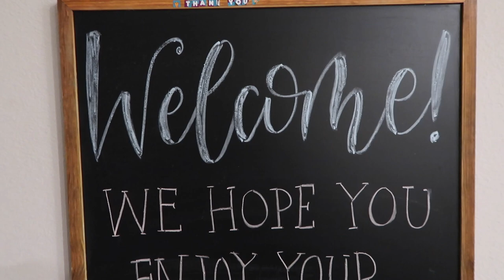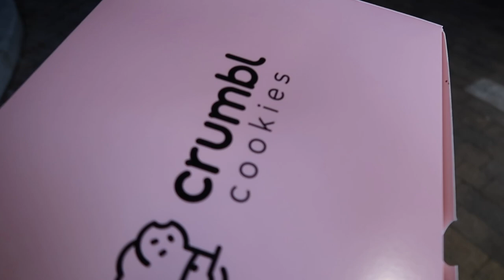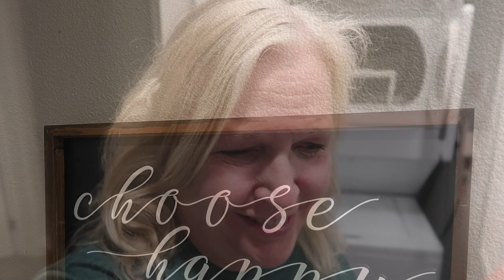PAINTING IN LAGUNA, CA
DURING MY LAST COUPLE OF DAYS VISITING SARAH, WE DID SOME FUN THINGS.  TOPPED OFF THE TRIP WITH A FUN PAINT AND SIP NIGHT.

I LOVE VISITING SARAH IN CALIFORNIA.  I AM SCHEDULING ANOTHER TRIP SOON, TO MAKE UP FOR THE RAINY WEATHER!  LOL.

WONDERFUL TIME.  I LOVE MY DAUGHTER SO MUCH.